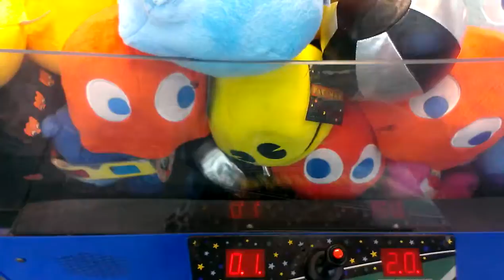PINNACLE CLAW MACHINE@WALMART CLAW SPAZES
TODAY I HEAD OVER TO MY LOCAL WALMART TO FACE THE PINNACLE CRANE HERE I AM GOIN FOR NAMCO PLUSH